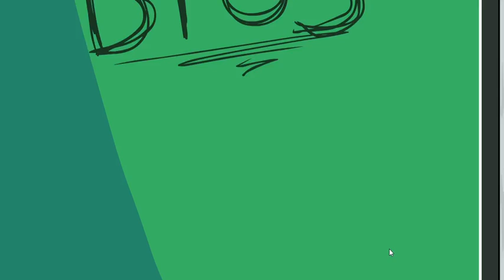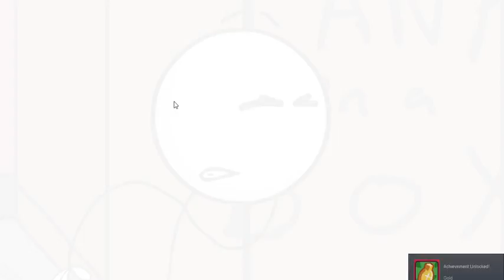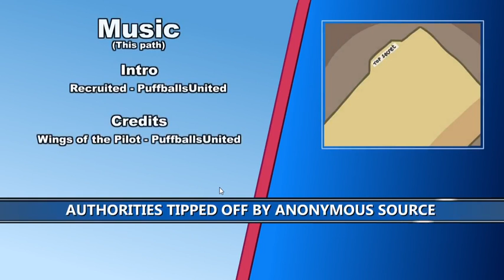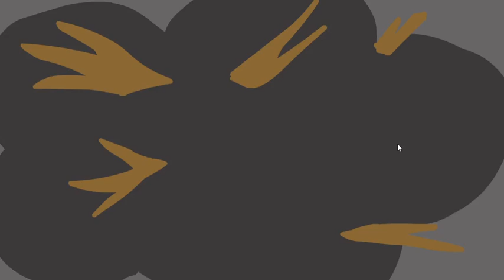The Government Supported Private Investigator | The Henry Stickmin Collection #3 (ItA)